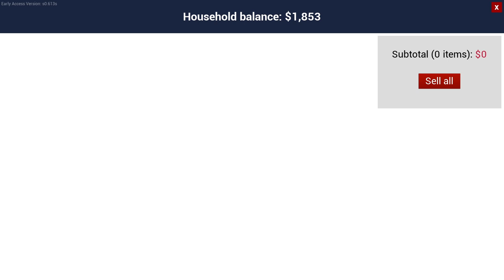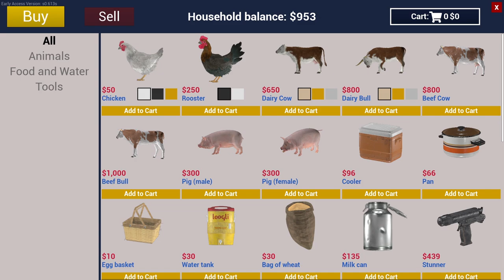BUY MINI TRAILER FOR UTV ||EP10 || RANCH SIMULATOR HINDI GAMEPLAY